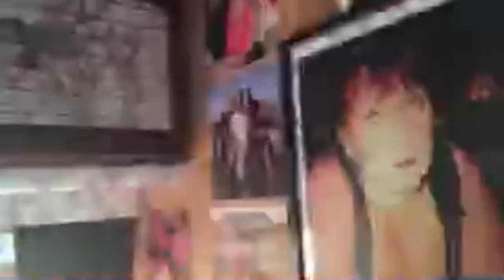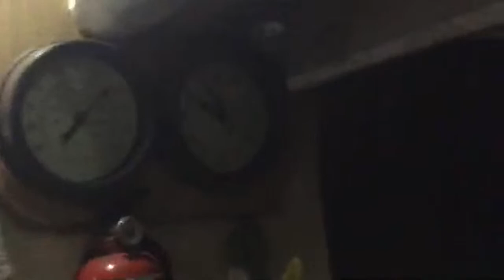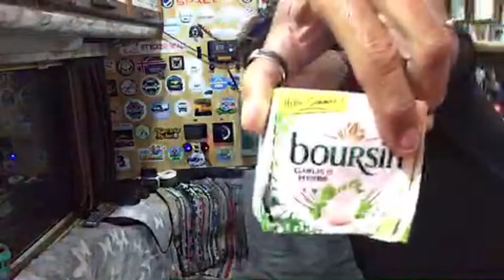"REPLAY" Sun Night Live on Location in The Llyn Valleys 🏴󠁧󠁢󠁷󠁬󠁳󠁿 Vanlifer Wales RV Living Wildcamp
Warm Welcome To Country Vanlife TV

SUN NIGHT 8PM LIVE ON LOCATION SHOW xxx

Stephen xxxxxx